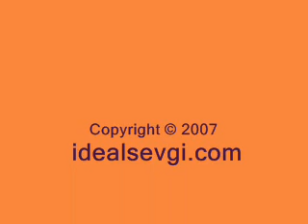Ferhat Göçer Cennet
Ferhat Göçer Cennet Yeni Klip Orjinal klip